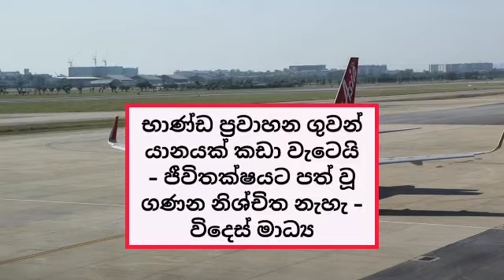Airport news latest cargo flight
Srilanka airport latest news update|latest updates srilanka airport|srilanka airport news
Srilanka airport open news|latest news srilankan airport open| special speech|Srilanka airport open news|latest news srilankan airport open|prasanna ranathunga special speech
srilanka breaking news today|watin_Godin srilanka news#
|LATEST UPDATE SRILANKA|
Special  දැක්වූ අදහස්|වටින් ගොඩින්
Watin godin
watin godin news|
|srilanka latest news|watin ගොඩින්

තෙරුවන් සරණයි.

airport open srilanka news
ගුවන්තොටුපොල
එයාපෝට්
sri lanka katunayake
maththala airport open news
srila